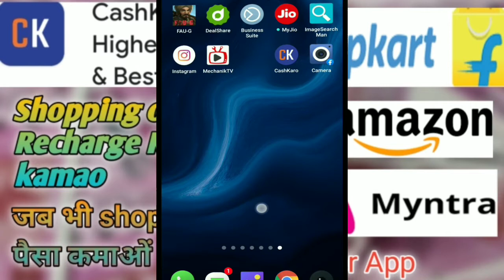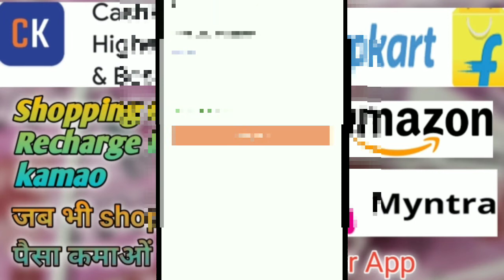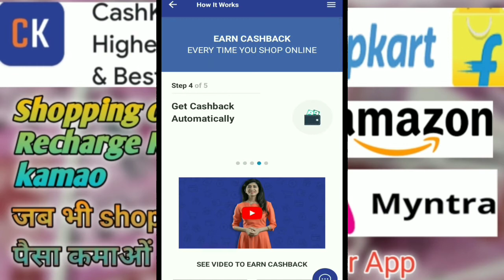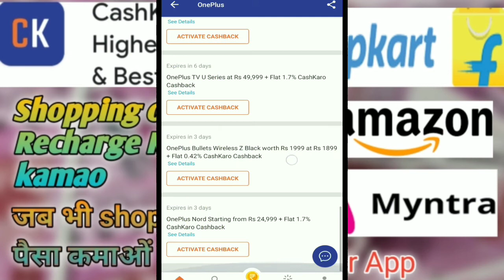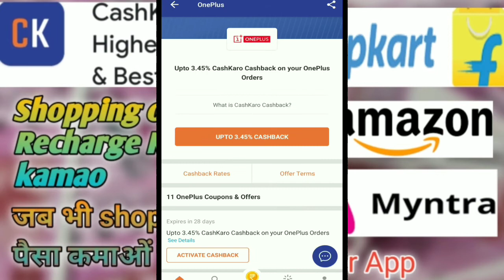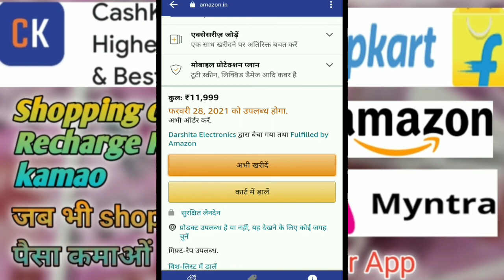How to create an account in CashKaro app|paise kaise kamaye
cashkaro account kaise banaye

cashkaro account delete kaise kare

cashkaro account

cashkaro account delete

cashkaro main account kaise banaen

cashkaro App me account kaise banaye

cashkaro login problem

cashkaro login Kaise kare

cashkaro login

cashkaro login problem Telugu

cashkaro App login

cashkaro App login problem

cashkaro App se paise kaise nikale

cashkaro App se recharge kaise kare

cashkaro App se shopping kaise Kare

cashkaro App se paise kaise Use kare

cashkaro App se paise kaise kamaye Flipkart

cashkaro App se Flipkart kaise kare

cashkaro App se cashback kaise le

cashkaro App se shopping kaise Karen

cashkaro App se paise kaise withdraw kare

   Delete CashCare Account

   cashkaro account

   CashCaro Account Delete

   How to Create CashCrow Main Account

   cashkaro app eats me kaise banaye

   Cashcro login problem

   How to login cache

   Login cashcaro

   Kachekro Login Problem Telugu

   cashkaro app login